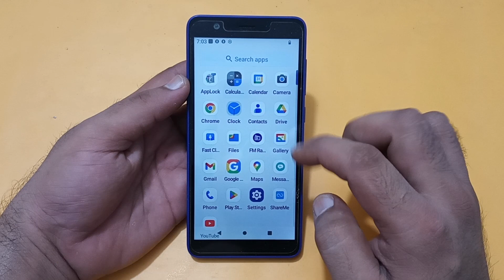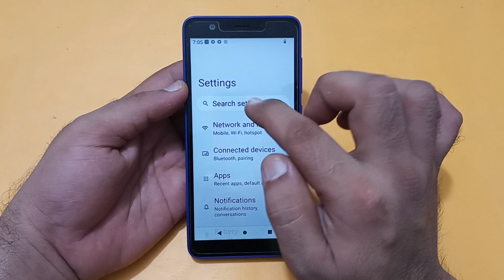jio phone next high contrast text, how to use high contrast text in jio phone next